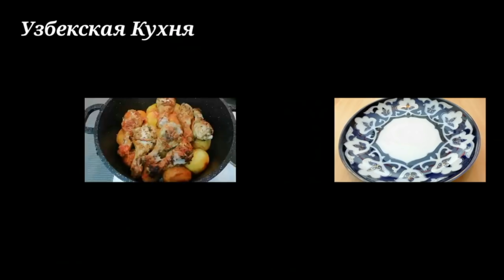БЕССОВЕСТНО ПРОСТО👍 ОСТОРОЖНО🔥 ЭТО ОЧЕНЬ ВКУСНО😋 МУЖСКАЯ ЕДА🏃‍♂️ КАЗАН КЕБАБ!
На канале очень много рецепты.
Друзья поддержите видео лайкам.

СМОТРИ НА КАНАЛЕ УЗБЕКСКАЯ КУХНЯ САМЫЙ ПОПУЛЯРНЫЕ ВИДЕО

куриный ножки 900 гр
чёрный перец
кориандр
зира (кумин)
укроп сушеный
приправа для курицы
острый молотый перец
кавказские травы

куриный ножки хорошо мариновать и оставить на 1 час

растительное масло
приправа для картофеля

тушить на среднем огне 30-35 минут

chicken legs 900 gr
black pepper
coriander
zira (cumin)
dried dill
seasoning for chicken
hot ground pepper
Caucasian herbs

marinate chicken legs well and leave for 1 hour

vegetable oil
seasoning for potatoes

boiling water 100 ml

simmer over medium heat for 30-35 minutes